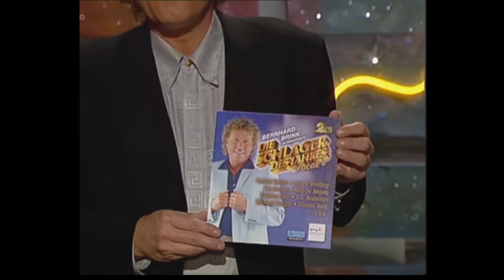Die Schlager des Jahres 07.12.2001